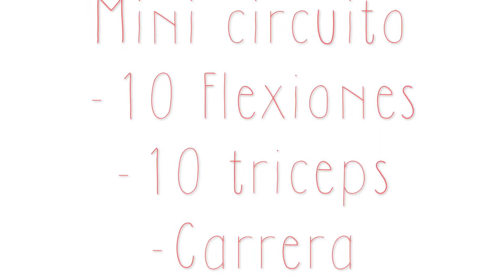RUTINA DE ENTRENAMIENTO: GAP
Os dejo la rutina de ejercicios donde incorporamos un poco de cardio con ejercicios de tonificación de abdomen, piernas, glúteo y brazos, vamos un poco de todo para que no falte de nada.

*Dejarme en comentarios si os ha gustado, si queréis que haga más, o sobre que os gustaría que suba vídeos.